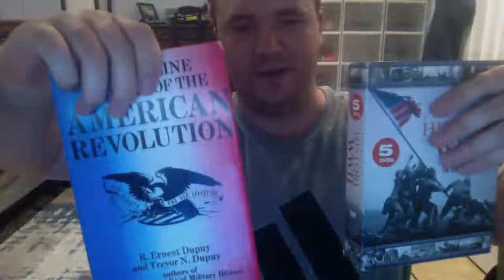How I started and progressed in music